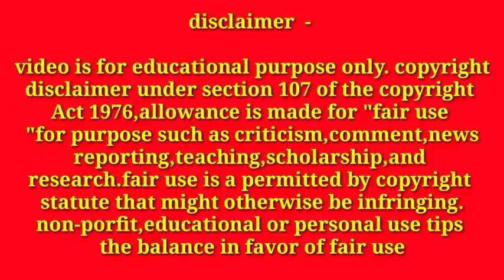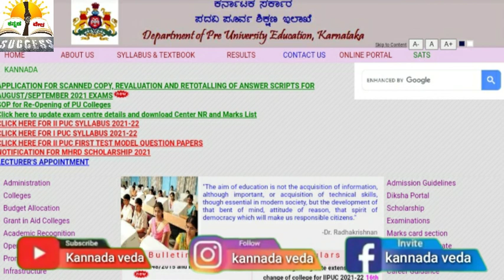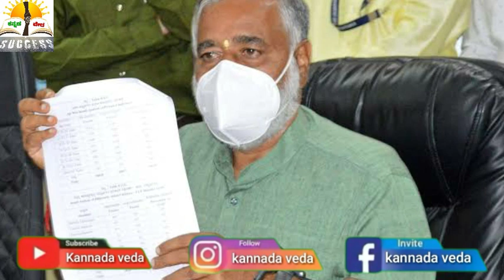Karnataka 2nd PUC Supplementary Exam 2021 updates | 2nd PUC Supplementary Exam 2021 information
Karnataka 2nd PUC Supplementary Exam 2021 updates | 2nd PUC Supplementary Exam three or no

karnataka 2nd puc Supplementary Exam Updates 2021.

karnataka 2nd puc Supplementary Exam Informations 2021.

karnataka pu Board Supplementary Exam Updates 2021.

karnataka PUC Supplementary Exam 2021 details.

karnataka 2nd puc Supplementary Exam in 2021 updates.

karnataka 2nd puc Supplementary Exam 2022 information.

kannada veda